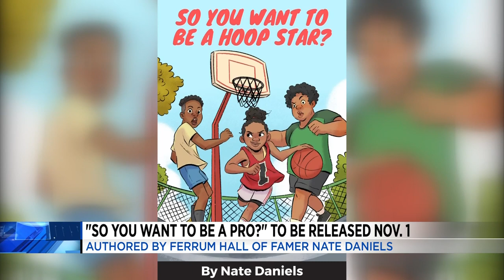Ferrum Hall of Famer set to release second book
Highlighting the importance of the mother-daughter relationship is the focal point of a new book written by a former Ferrum College athlete.